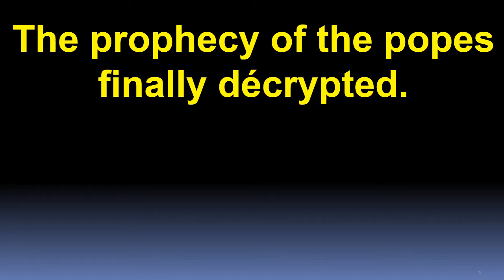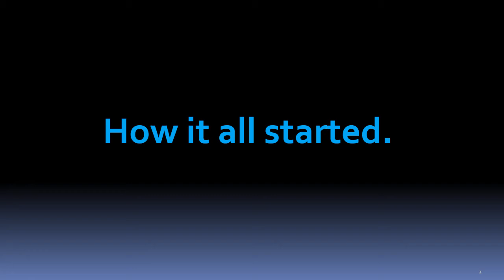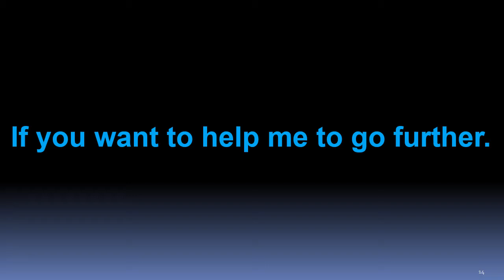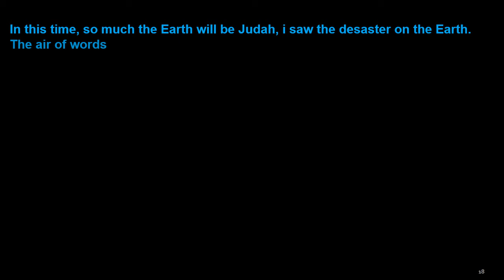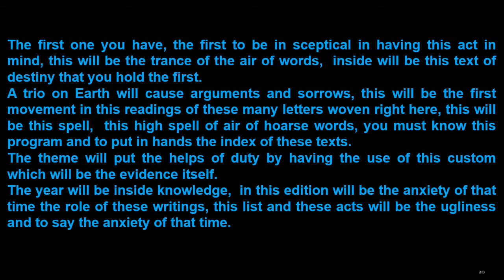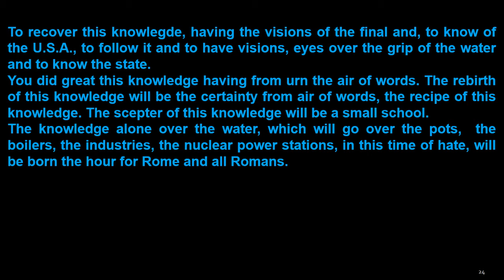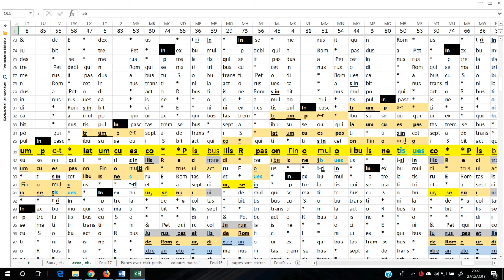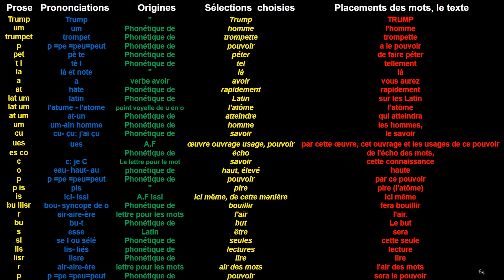The prophecy of the popes finally decrypted.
The prophecy of the popes was written by an expert, a genius of letters. This prophecy is enormous by its construction. Il represents a text containing hundred (100) of columns and thousand (1000) of lines.
This text will find its elaboration from only eighty five (85) poetic feet. It will be constitued by the one hundred tweith (112ème) currency written in Latin. As we will discover, this text will reveal important passages for from our current world. He will reveal us the end of the city of Rome and the end of time.